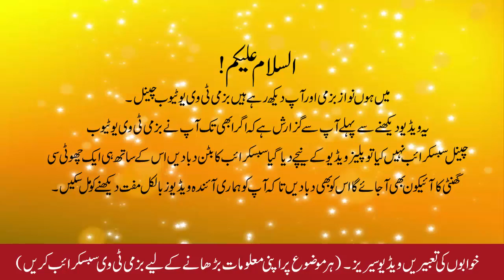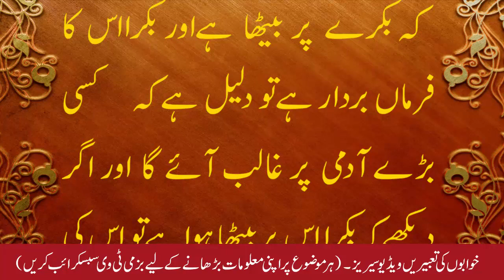Khwab mein Bakra dekhne ki Tabeer || Khwab main bakra dekhne ki tabeer || Khwabon ki Tabeer In Urdu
Khwab mein Bakra dekhna ki Tabeer || Khwab main bakra dekhna ki tabeer || Khwabon ki Tabeer In Urdu

__/LINKS\_